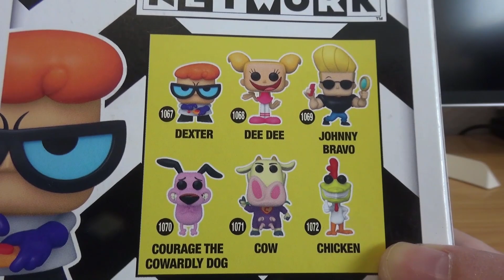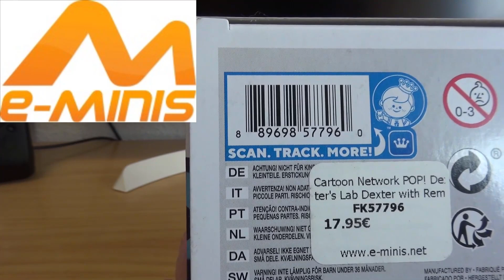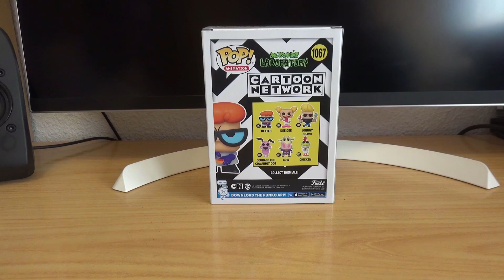Abrimos Figura del científico más divertido Funko Pop del Laboratorio de Dexter de Cartoon Network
Buenas a todos:
Hoy abrimos uno de los personajes que más nos gustaron de la mítica y ya extinta Cartoon Network, qué tiempos cuando se podía disfrutar de este tipo de dibujos animados realmente divertidos y sin cortapisas. Funko nos trae unos cuantos personajes de la mítica Cartoon Network como Dexter y su hermana o incluso Johnny Bravo. Vamos a ver al milímetro este Funko que tanto nos ha gustado. Un saludo a todos.